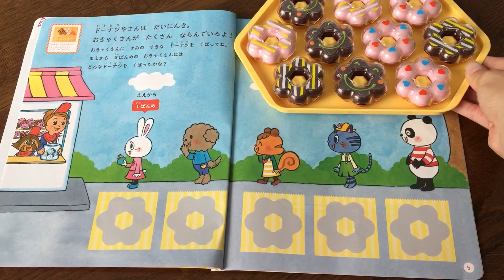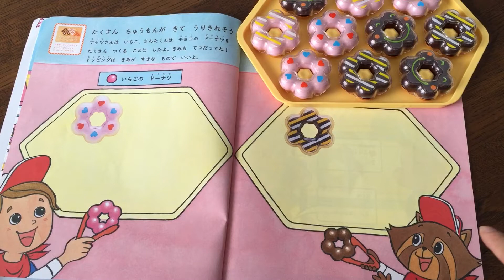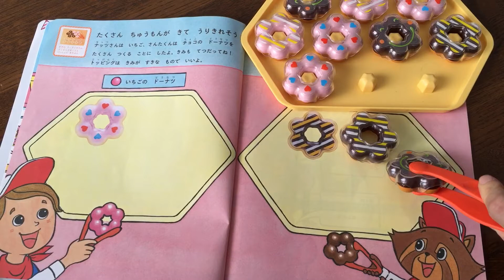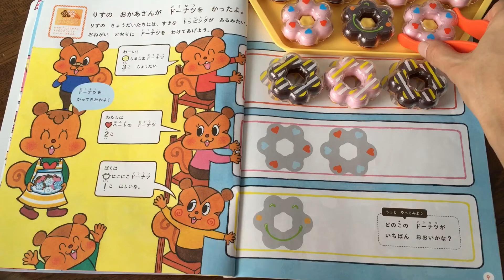ミラクルドーナツやさん☆しまじろう☆こどもちゃれんじ☆おみせやさんごっこ☆ドーナツやさんトッピングセット